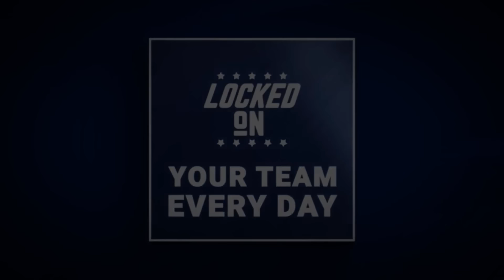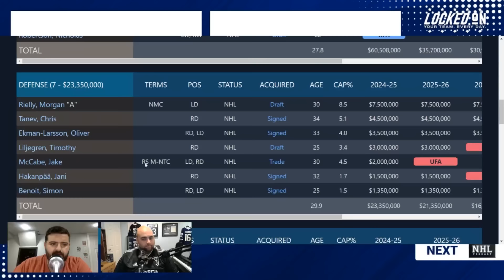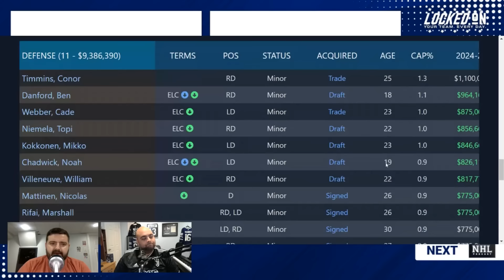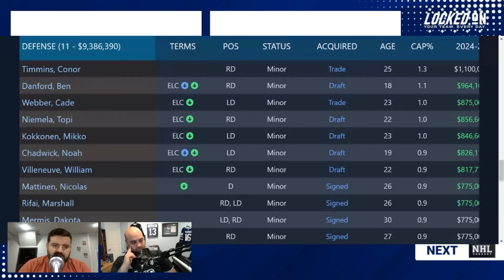If Toronto Maple Leafs don't sign Jani Hakanpaa, what internal/external alternatives are there?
All appears to be quiet when it comes to the Toronto Maple Leafs free agents, which still need to be solved. Mike DiStefano and David Morassutti discuss the latest report from TSN's Chris Johnston about Nick Robertson not appearing to change his desire to be traded from the Leafs and the standstill that continues. Mike and Dave then move on to the report about Jani Hakanpaa who apparently never signed a deal but also insists that he can play with his knee injury. If the Leafs are not able to get the deal signed with Hakanpaa what are their options on defence? They look at the internal options and if there are free agents Toronto could consider bringing in ahead of training camp.

For you next listen, check out out the Locked On NHL podcast, where the season never ends providing national expertise with a local perspective. Click HERE to listen now. Part of the Locked On Podcast Network. Your Team. Every Day.